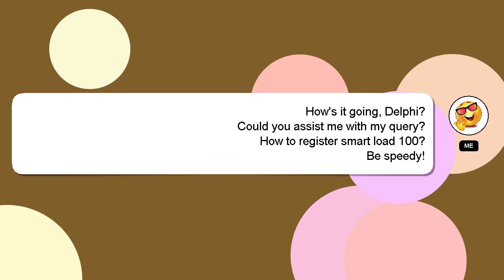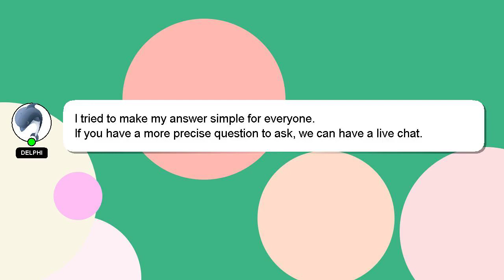How to register smart load 100?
Here's a brief description of who I am, Hello, I am Delphi. I am here to help you get the answers you are seeking. - How to register smart load 100?

I am available to answer your more detailed queries via comments or chat. Providing an answer will be acknowledged and appreciated with a 'heart' from me.

*2 What we are experimenting :*